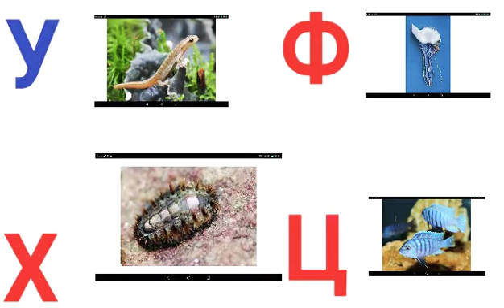14 августа 2022 г.